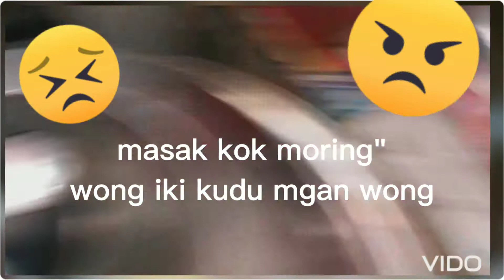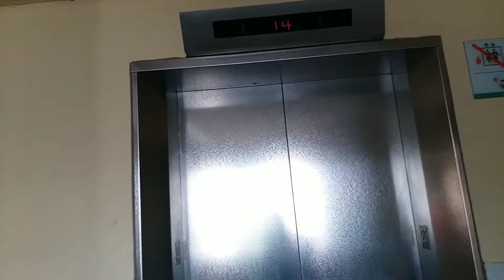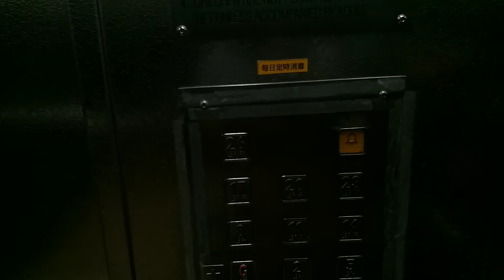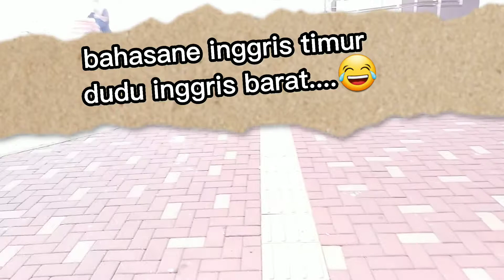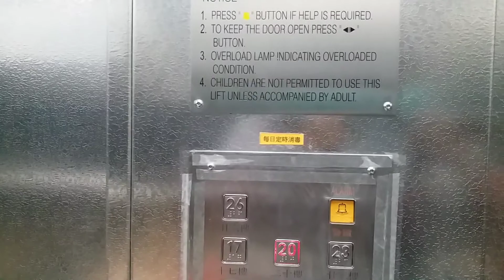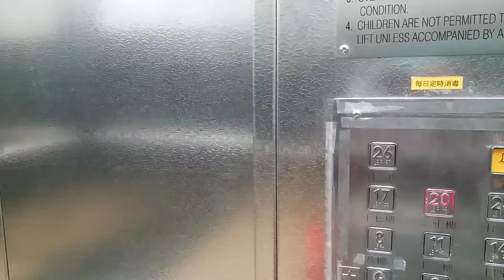kerja...kerja....kerja......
kerja melu wong wayahe rehat yo gak iso rehat gaaezzzz. opo maneh hari itu big boz mau lebih awal mkn mlmnya.
ws pokoke semangat

ma'af yo gaez kalau ada bahasa saya yg kurang sopan/kurang berkenan dihati U semya
maklum sik anyaran.
ben semangat lek gae vidio.
tunggu vidio selanjutnya
trima kasih.